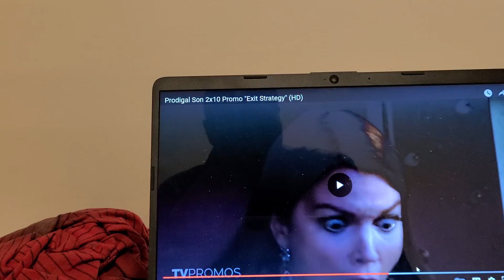PRODIGAL SON 2X10 TRAILER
so ur exit strategy